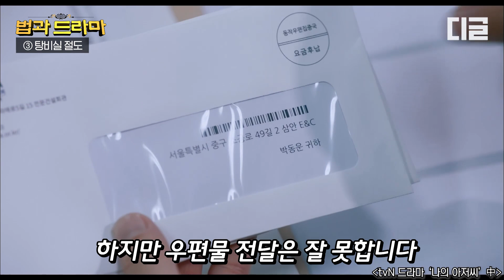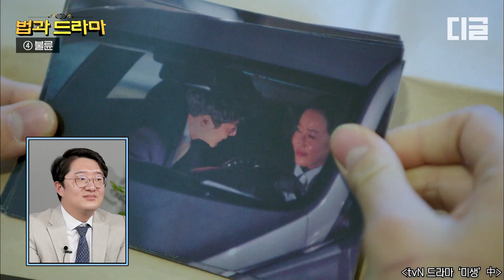[법과드라마] ep.12 단걸 좋아해서 한번에 믹스커피 5개를 타 먹으면 절도일까요? 사무실에서 일어날 수 있는 소.확.횡 총정리!!!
"드라마 속 이 장면 진짜 법적으로 문제 없을까?"
평소 한 번 쯤 궁금했던 아슬아슬 모먼트,
드라마로 알아보는 법의 맛 【법과 드라마】

빠더너스 문상훈과 로이어프렌즈 박성민 변호사의 티키타카를 기대해주세요 :D

📁 변호사가 보는 경찰 드라마 라이브는? ▶ 1월 1일 (금요일) 오후 6시